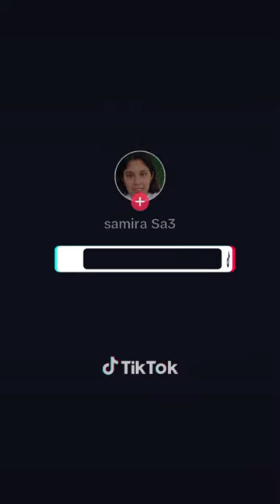alabanzas del niño fidencio